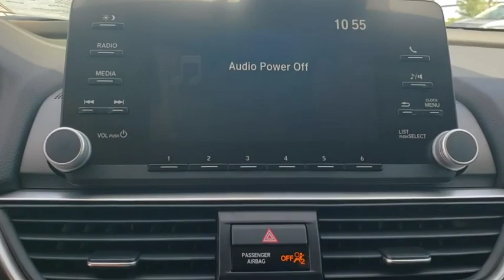2019 Honda Accord Sedan Winter Garden, Clermont, Winderemere, Winter Park, The Villages, FL KA126326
2019 Honda Accord Sedan LX 1.5T CVT - Stock#: KA126326 - VIN#: 1HGCV1F17KA126326

Headquarter Honda
17700 State Road 50

Low Financing and Leasing Available. Headquarter Honda is pleased to offer this charming 2019 Honda Accord LX in Gray.We are conveniently located just a few minutes West of Downtown Orlando, just off the Florida Turnpike between Winter Garden and Clermont! It s one of the easiest drive in Central Florida! Remember: Headquarter Honda Gets You There! So take the easy drive from almost anywhere in Central Florida to visit us or just call one of our Professional Inventory Specialist for more information and schedule a VIP appointment.